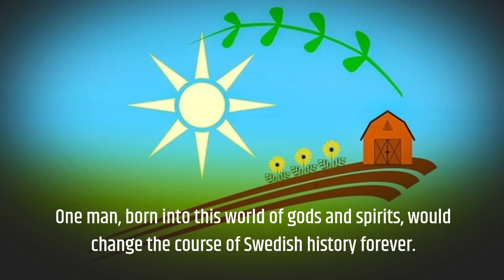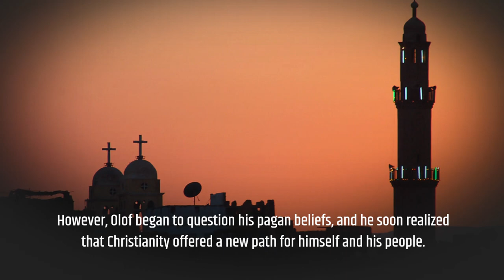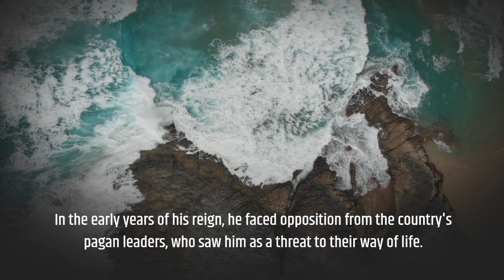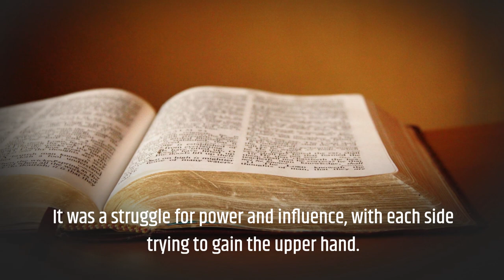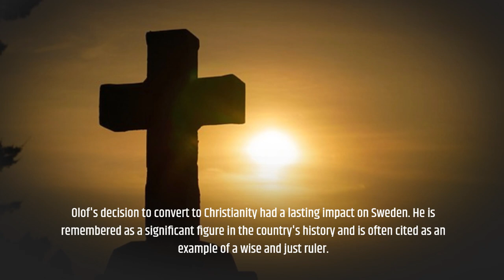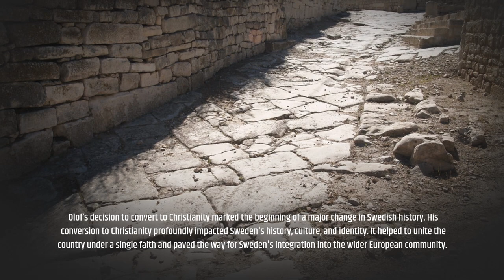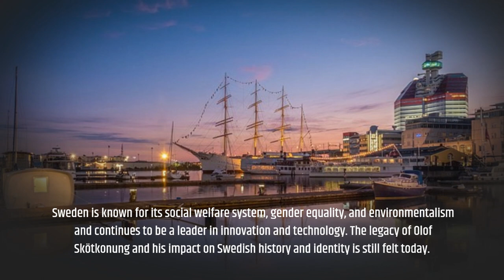Archives Unlocked Presents: The Conversion of Olof Skötkonung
Archives Unlocked presents "The Conversion of Olof Skötkonung," a historical documentary that delves into the life of Sweden's ruler, Olof Skötkonung, and his journey to Christianity. From his early beginnings to his coronation, we explore the resistance he faced, the impact of his conversion on the country, and the legacy he left behind. Join us as we unlock the archives and uncover the fascinating story of Olof Skötkonung's conversion to Christianity.